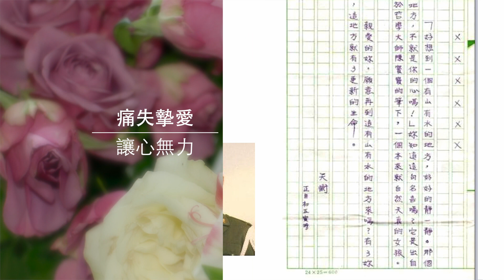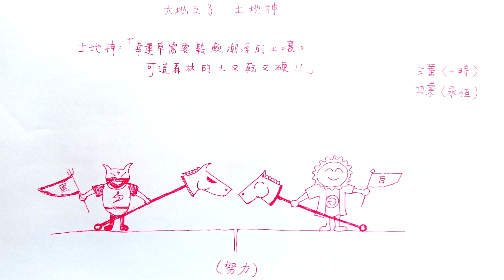一輩子太短，一段永恆的愛 (東正教)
如果我知道他過得好，我也許就可以止住悲傷。～Cheryl

台灣基督東正教會隸屬於普世宗主教聖統香港及東南亞教區，
主教為黎大略都主教，台灣由李亮神父牧養教友。

李亮神父
來自東正教會靈修聖地阿陀斯聖山
(Mt. Athos, Gregoriou Monastery)，
身為修士的屬靈父親(spiritual father)，
於修院中實踐心禱，鑽研古希臘文聖經十多年。
來臺後於各神學院教導東正教神學、靈修、聖經希臘原文等課程，
其屬靈父親為已故希臘知名靈修導師St. Porphyrios of Kafsokalivia。